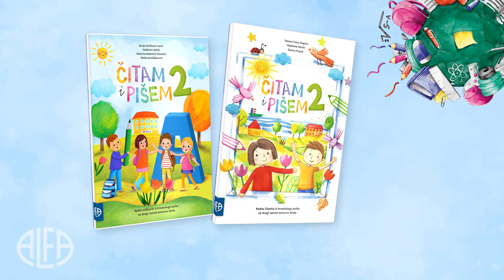Alfina metodička podrška (2022.) - Čitam i pišem 2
Alfa je izdavač koji metodiku vraća u učionicu. Odabirom udžbenika “Čitam i pišem 2” dobivate najbogatiju metodičku podršku!